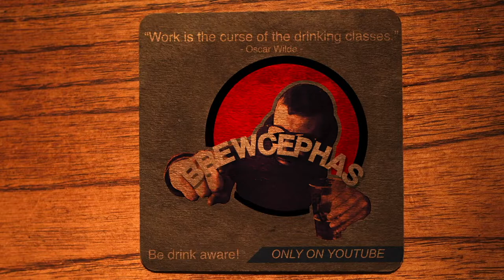Bottling the Hop Samplers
I discuss a good new brewer mentality while bottling my hop samplers.